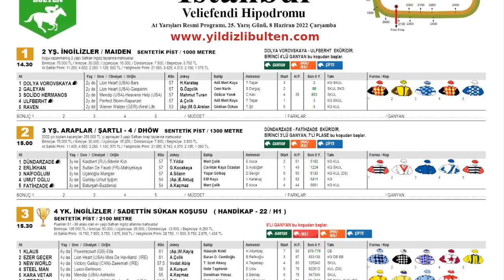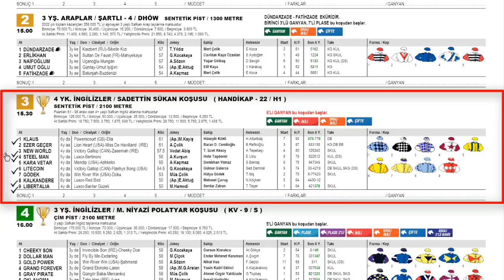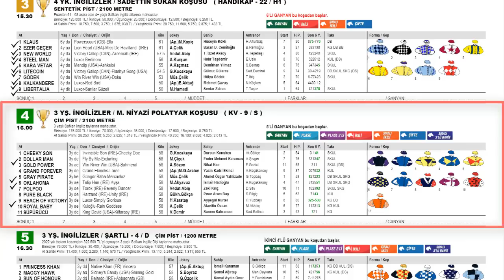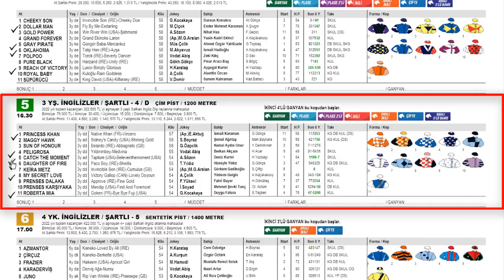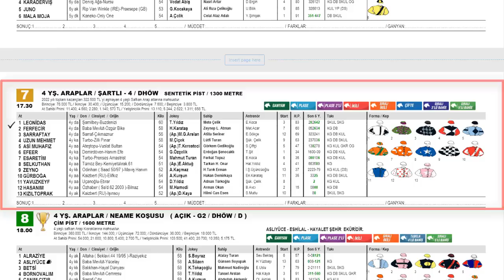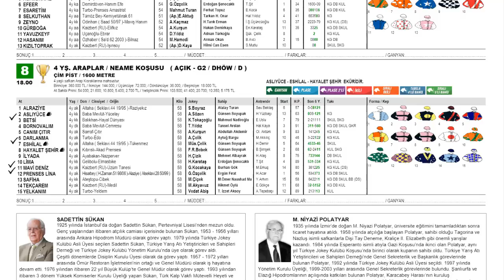8 Haziran 2022 Çarşamba İstanbul At Yarışı Tahminleri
SAĞLAM BANKOLU İstanbul At Yarışı Tahminlerimizi izlerken beğeni yapmayı unutmayalım.